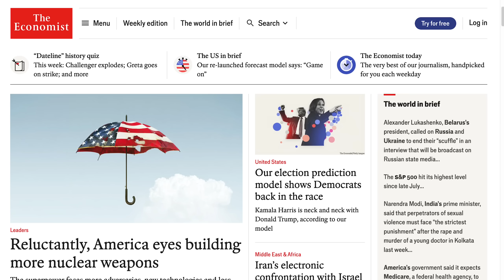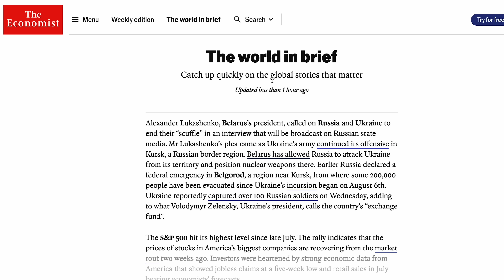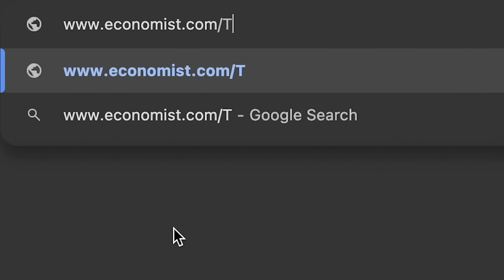The Paradox That Breaks the Multiverse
SUPPORT:
- Become a YouTube Member (Early Access Videos):